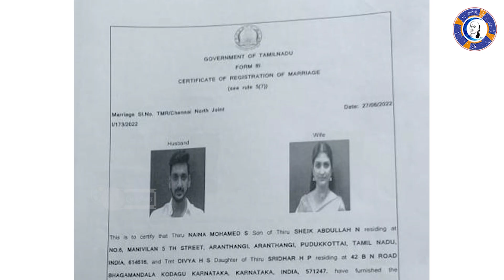Serial Actress Divya cheated by her Husband Arnav!